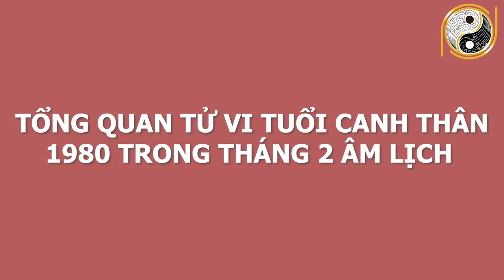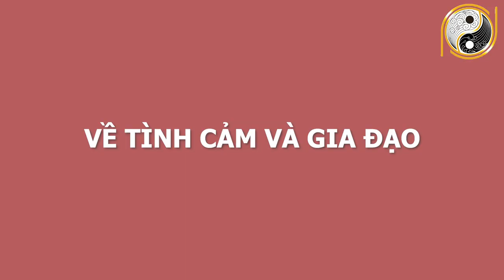Xem Tử Vi Tuổi Canh Thân 1980 Tháng 2 ÂL Chắc Chắn 100% TRÚNG SỐ, 100 Tỷ Cầm Tay,Tiền Tiêu Không Hết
01. Linh phù giải hạn
02. Hồ lô hóa giải Ngũ Hoàng
03. Mai Hoa Phú Quý
04. Gương bát quái tinh cầu
05. Kim bài thái tuế 2023
06. Vòng tam hợp Dần Ngọ Tuất
07. Vòng tam hợp Thân Tý Thìn
08. Vòng tam hợp Hợi Mão Mùi
09. Vòng Tam Hợp Tỵ Dậu Sửu
10. Bát bảo tâm kinh
11. Minh Quang pháp bảo cầu
12. Minh Quang pháp bảo lục giác
13. Tỳ Hưu Lộc Tài (Đồng)
14. Tỳ Hưu Khai Vận ( Bạch Ngọc)
15. Bách Niên Tụ Tài ( tụ tài lộc)
16. Song long ngọc ấn ( ấn thăng quan)
17. Kim bài ngũ Lộ Thần Tài
18. Hồ lô bình an ( treo xe)
19. Móc khóa văn xương
20. Ống bút văn xương gỗ đào
21. Bút văn xương gỗ đào
22. Bút văn xương gỗ đào nhỏ
23. Hoa mai kim tiền ( mạ vàng )
24. Các vật phẩm phong thủy khác Xem Tử Vi Tuổi Canh Thân 1980 Tháng 2 ÂL Chắc Chắn 100% TRÚNG SỐ, 100 Tỷ Cầm Tay,Tiền Tiêu Không Hết.
Quý vị và thân mến trong chuyên mục tử vi hàng tháng của 12 con giáp ngày hôm nay chương trình luận giải tử vi  muốn chia sẻ với quý vị và các bạn về tử vi của người tuổi Canh Thân sinh năm 1980 trong tháng 2 âm lịch năm tân Sửu. Vậy vận trình công danh sự nghiệp và tài lộc tuổi Canh Thân Sẽ ra sao? Tuổi  Canh Thân có được Thần tài mở kho mà ban phát tài lộc hay không? Trên bước đường công danh và sự nghiệp thì họ có gặp phải những khó khăn và trắc trở nào hay không? Sức khỏe và tình duyên sẽ xảy đến những chuyện nào trong tháng này? Và để nắm rõ được vận trình của mình ra sao thì xin mời quý vị và các bạn cùng theo dõi hết video ngày hôm nay để nắm được chi tiết và cụ thể.